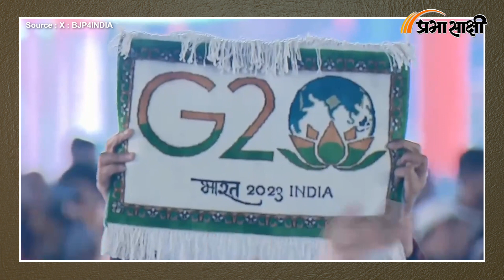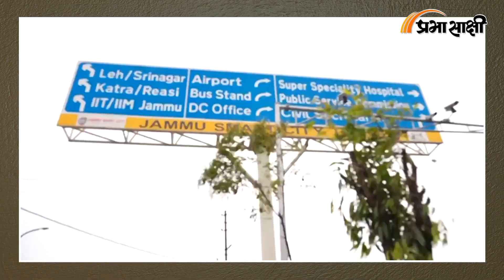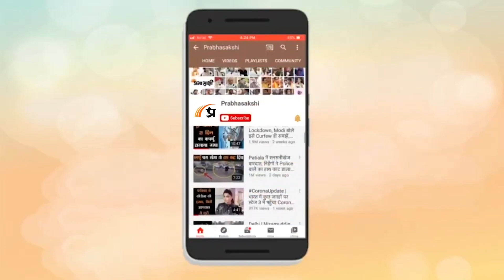Modi Kashmir Policy लाई लोगों के जीवन में बड़े बदलाव, PM के दौरे से जम्मू-कश्मीर को मिली कई सौगातें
Jammu-Kashmir से Article 370 हटाये जाने के बाद वहां विकास की ऐसी बयार बही कि इस केंद्र शासित प्रदेश की तकदीर और तस्वीर बदल गयी। जम्मू-कश्मीर से अनुच्छेद 370 हटाये जाने के बाद केंद्रीय योजनाएं यहां लागू हो सकीं और गांव-देहात से लेकर शहरों तक में रह रहे लोगों को केंद्र सरकार की तमाम योजनाओं का लाभ पूरी पारदर्शिता के साथ मिलने लगा जिससे उनके जीवन में बड़ा बदलाव आया। देखा जाये तो Prime Minister बनने से पहले Narendra Modi ने जम्मू-कश्मीर के लिए जो संकल्प लिये थे उन्हें अपने दो कार्यकालों में साकार कर दिखाया है। कश्मीर संबंधी अन्य विस्तृत समाचार पढ़ने के लिए क्लिक करें

00:00 Montage
00:33 एंकर
03:28 प्रधानमंत्री मोदी का संबोधन
12:27 जम्मू-कश्मीर के लोगों की प्रतिक्रियाएं